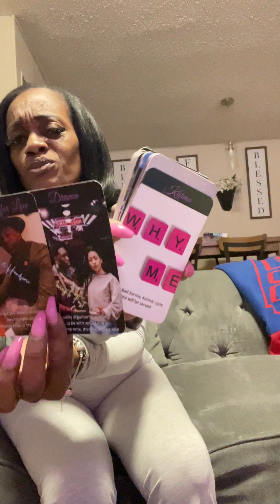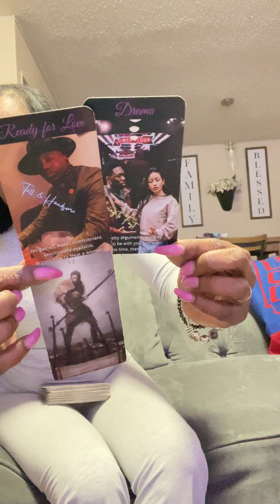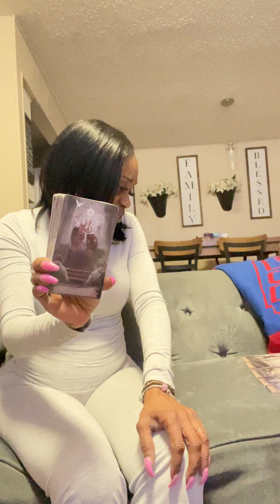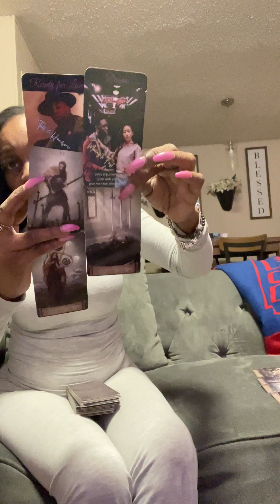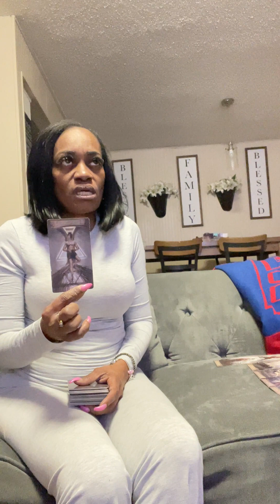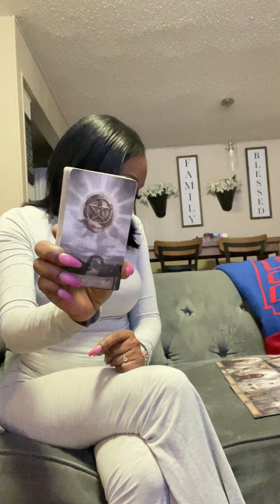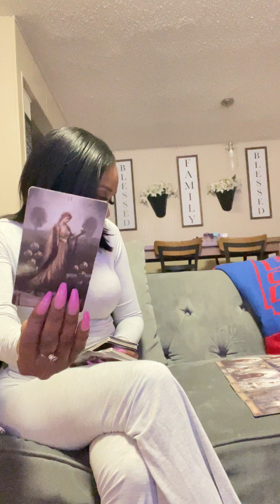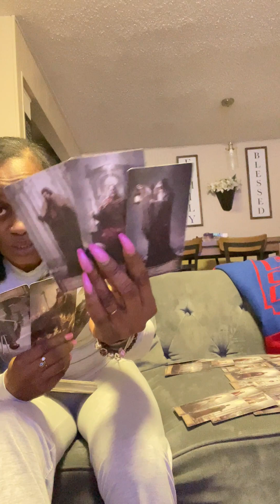🧿Beautiful🤺Wasted Time⚖️Bad News🧾Not Da Father👀Karmic Wanted 2 Intimidate’em👿By Attack’em🤺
Done ☑️ Juggling✝️Wanna Prove It👀